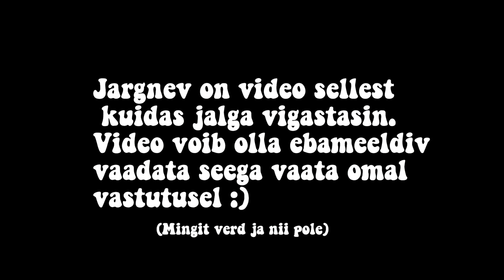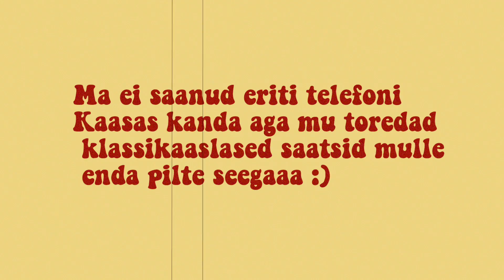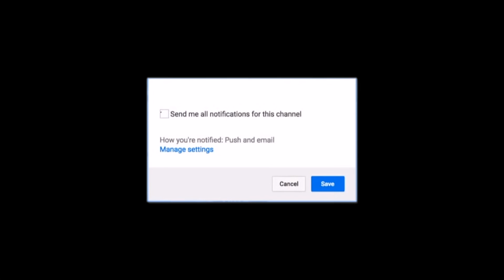KUIDAS MURDA JALG 101 + KLASSIREIS ft. kips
ma murdsin jala ära... ups?

Alt leiad sa :
FAQ ja minu sotsiaalmeedia.
Minu sotsiaalmeediaaa :
Snap : @Lumelohe (ärge kysige)
Tik TOk ( kus ma pole aktiivne) : @teeleofficial
FAQ :
kui vana sa oled : 12
Millega sa editid : imovie
kus sa elad : tartus
millal on sinu sünnipäev? : 5 november
millega thumbnaile teed? : phonto
sub count : 2,416